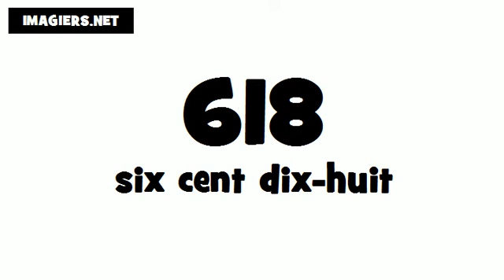Como se pronuncia Francês # 618